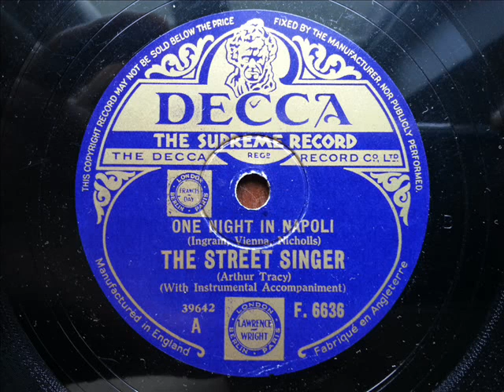ARTHUR TRACY (THE STREET SINGER) - One Night In Napoli